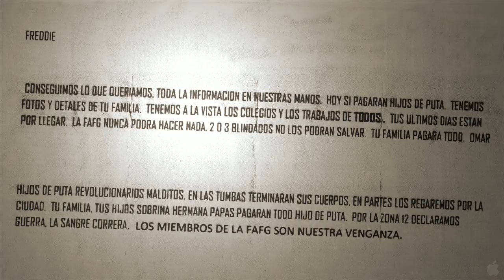Granito: How To Nail A Dictator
Sometimes a film makes history; it doesn't just document it. So it is with Granito: How to Nail a Dictator", the astonishing new film by Pamela Yates. Part political thriller, part memoir, Yates transports us back in time through a riveting, haunting tale of genocide and returns to the present with a cast of characters joined by destiny and the quest to bring a malevolent dictator to justice.As if a watchful Maya god were weaving back together threads of a story unraveled by the passage of time, forgotten by most, our characters become integral to the overarching narrative of wrongs done and justice sought that they have pieced together, each adding their granito, their tiny grain of sand, to the epic tale.